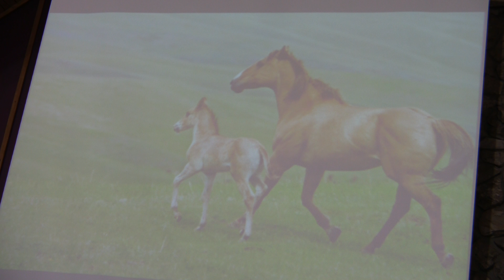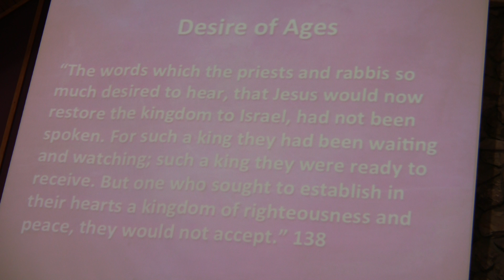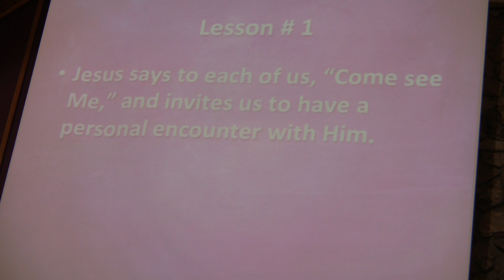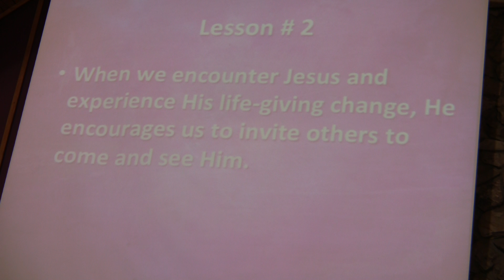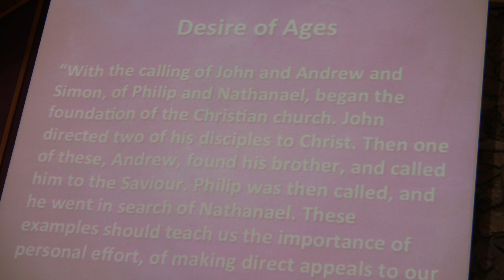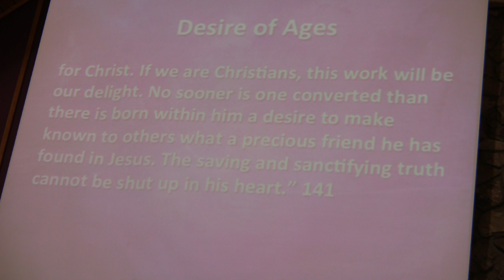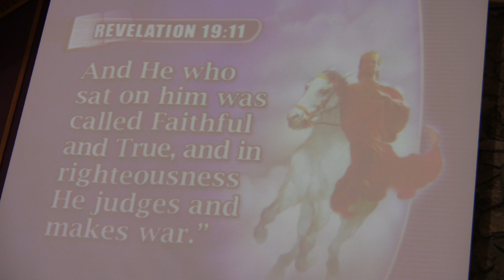iEncounter Jesus: Come SiMi - Phil White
This video was recorded on Sabbath, September 10, 2016 in the Simi Valley Seventh-day Adventist Church in Simi Valley, California.